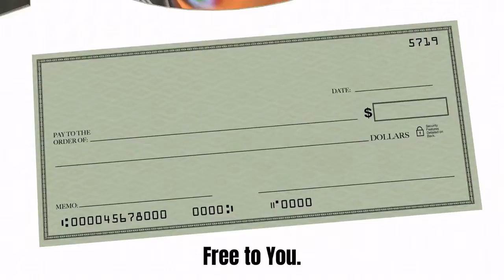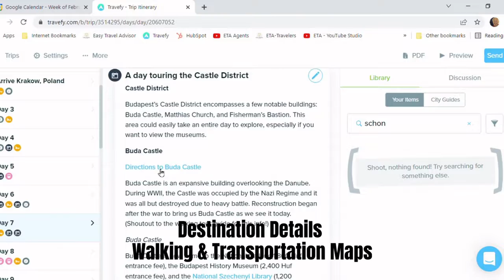Travel Advisors Take 6 Minutes to Reduce your Stress and Modernize Your Agency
Discover how utilizing new, modern processes, will improve your agency's performance, reduce your work and increase your income. And it's free to you.